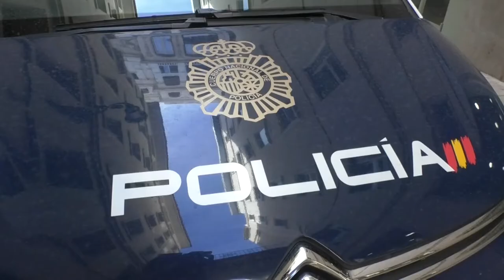SUCESOS 12: Juzgan a un maltratador por secuestrar amenazar y violar a su expareja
Juzgan a un maltratador por secuestrar, amenazar y violar a su expareja tras quebrantar la orden de alejamiento que un juzgado le había impuesto con anterioridad en una sentencia firme por malos tratos contra ella.

 Los hechos sucedieron 2 de febrero de 2021 en un descampado de Callosa de Segura, donde el acusado y la víctima se encontraron a petición de él y lugar en el que el hombre presuntamente le golpeó y la violó.

La Fiscalía pide inicialmente para el procesado penas que suman 25 años de prisión por dos delitos de agresión sexual, y sendos delitos de detención illegal, maltrato, quebrantamiento de condena, coacciones y amenazas.